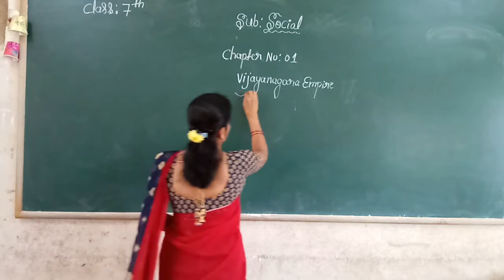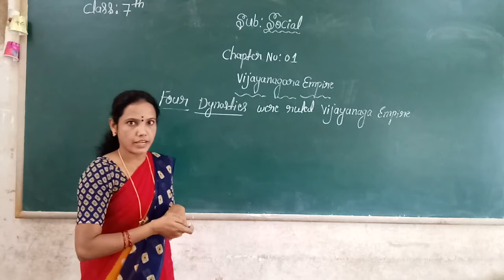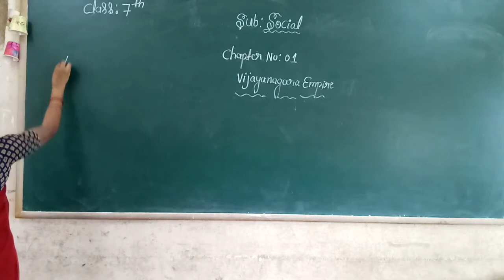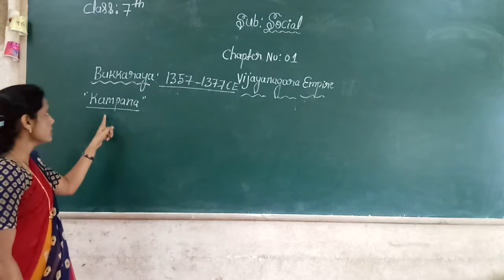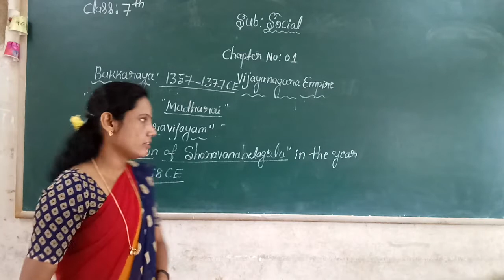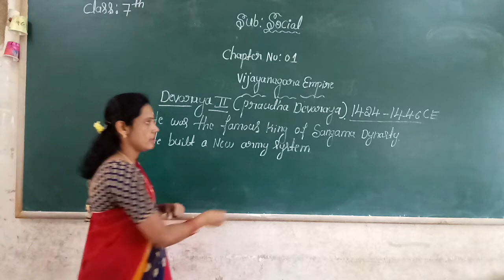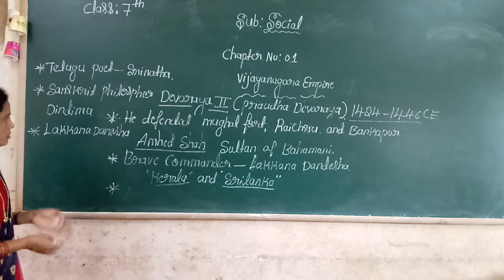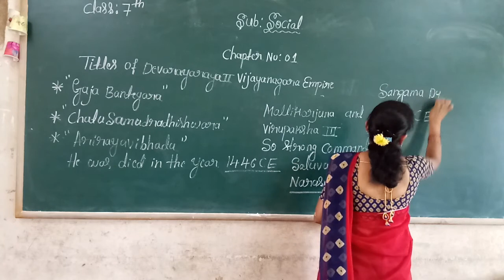7th Social Vijayanagara Empire Part 1 Class by Chandramathi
7th Social Vijayanagara Empire Part 1 Class by Chandramathi